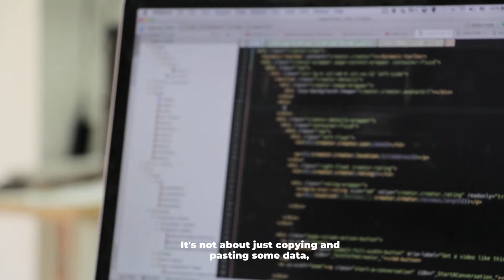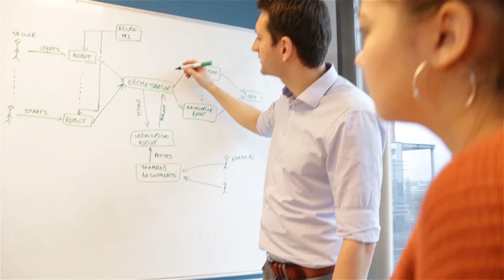UiPath RPA Bootcamp - Live training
The easiest way to learn RPA is from RPA Developers.
Get the UiPath Developer Foundation Diploma and be guided by experts.